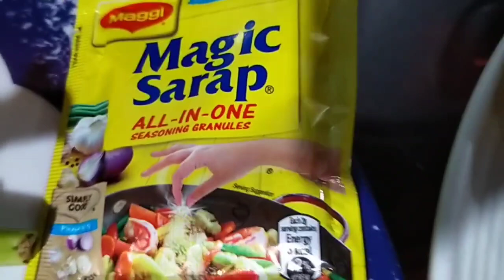How To Cook Mixed Vegetable w| Shrimp | Rose Gubs Tv